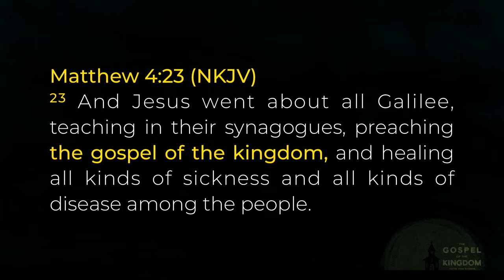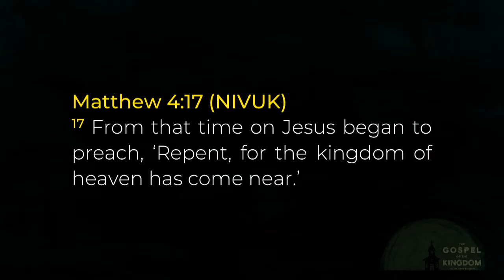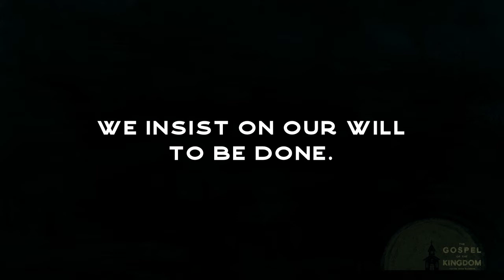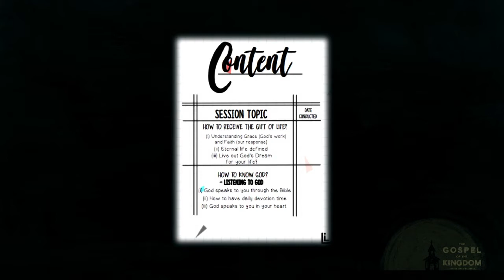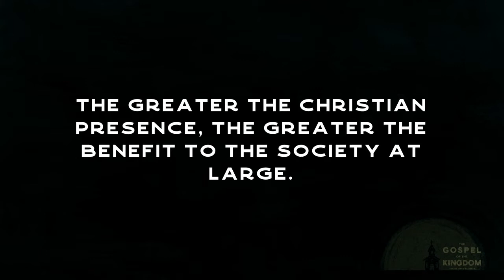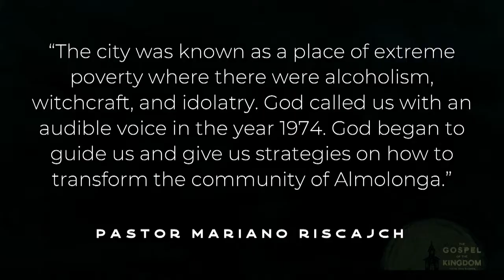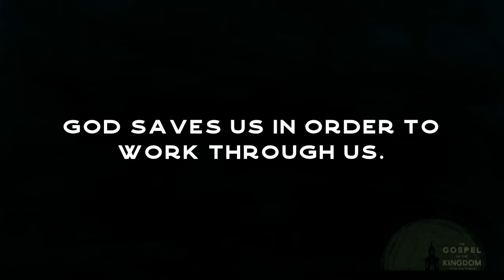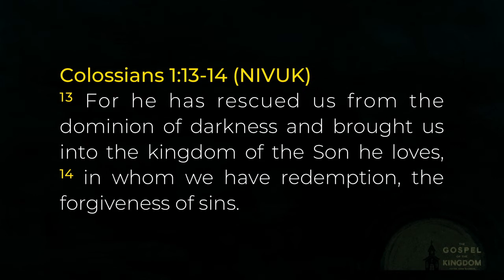The Gospel of the Kingdom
Pastor Wang Guanghan
11 August 2018